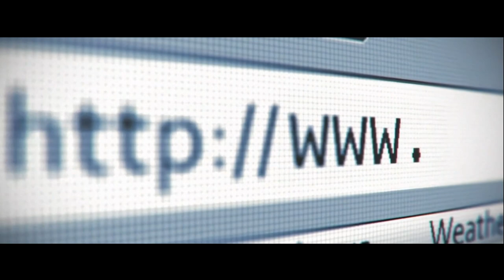The Future is Now!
A trailer for my YouTube channel.